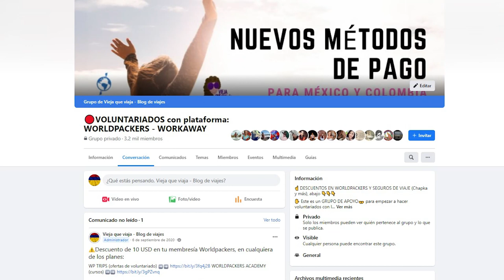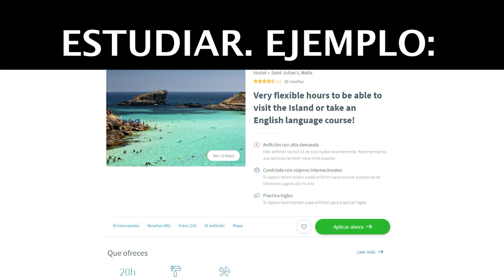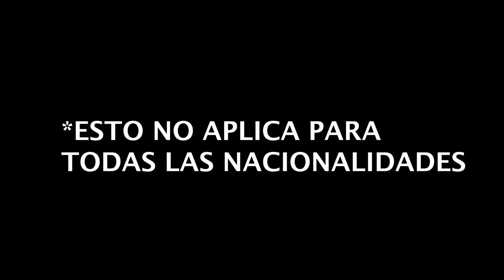🤔¿Puedo TRABAJAR o ESTUDIAR🤓 si viajo como VOLUNTARIO? 👉 Ahorra en HOSPEDAJE!!!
¡Tú también puedes viajar así! 👇👇👇

En este vídeo te cuento cómo hacer para estudiar y hacer voluntariados al mismo tiempo, o si es posible trabajar.

00:00 Introducción
00:41 Debes cumplir con esto si quieres estudiar o trabajar y hacer voluntariados a la vez
01:16 Los voluntariados en Malta son un ejemplo de esto. Los anfitriones saben que la gente viaja a estudiar
 01:33 Advertencia si estás pensando en trabajar en el país en el que fuiste aceptado como voluntario
02:48 Consejo final respecto a las políticas migratorias y el trabajo ilegal.